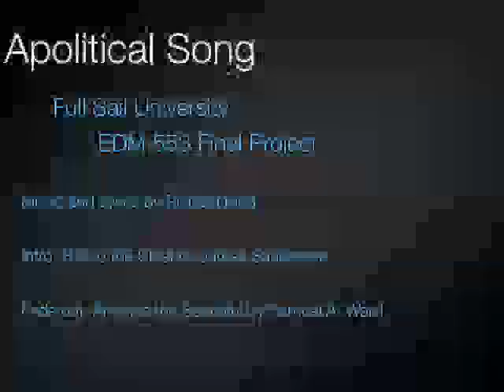"Apolitical Song" By Richard King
Words and music by Richard King.
A political satire on the state of our political disarray.
Final Project for MTA 553 Class at Full Sail University.
Teaching with Music project.  Making an social statement through music.
Intro: "Hail to the Chief" by James Sanderson
Fade out: "America the Beautiful" by Samual A. Ward